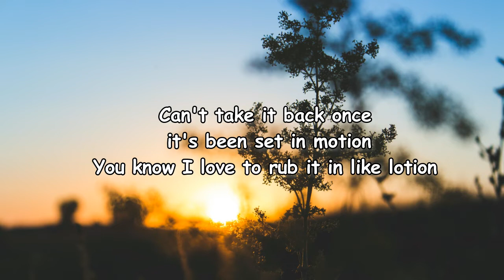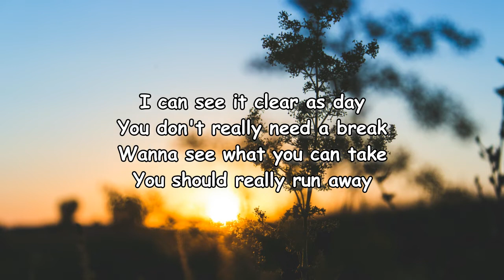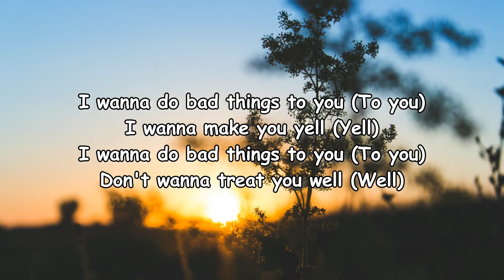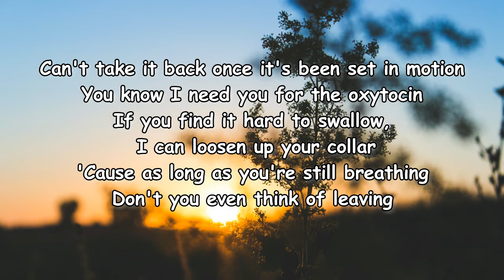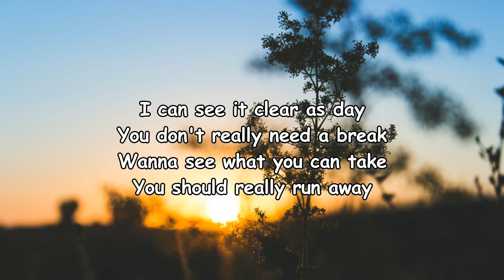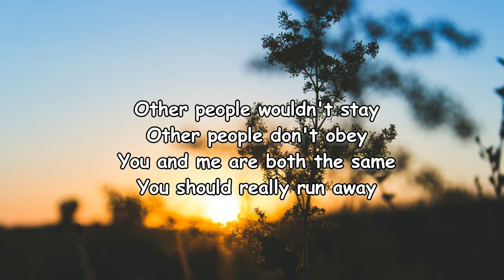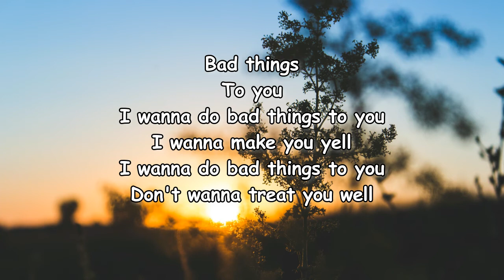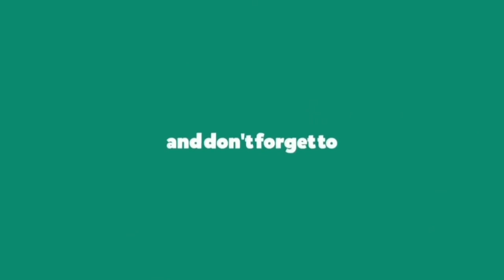Billie Eilish - Oxytocin lyrics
Oxytocin Lyrics:

If you only pray on Sunday
Could you come my way on Monday?
'Cause I like to do things God doesn't approve of if she saw us
You don't really need a break
I wanna do bad things to you (to you)
I wanna make you yell (yell)
If you find it hard to swallow
I can loosen up your collar
'Cause as long as you're still breathing
Don't you even think of leaving
Not gonna wanna look away, look away, look away
You're gonna wanna get involved, involved, involved
Other people wouldn't stay
Bad things
To you

Lyrics to Oxytocin